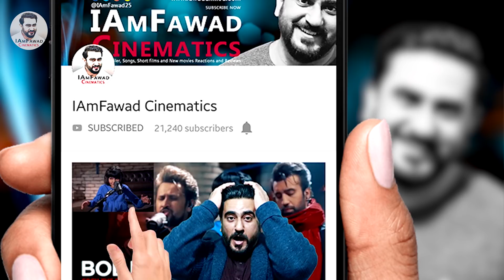Lucifer Official Trailer Reation | Mohanlal | Vivek Oberoi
Hello friends, watch my reaction on Malayalam movie Lucifer Official Trailer,  starring Mohanlal and Vivek Oberoi, Directed by Prithviraj Sukumaran | Antony Perumbavoor | Murali Gopy

Presenting you the Official Trailer Of Much Awaited Malayalam Movie Lucifer Directed By Prithviraj Sukumaran